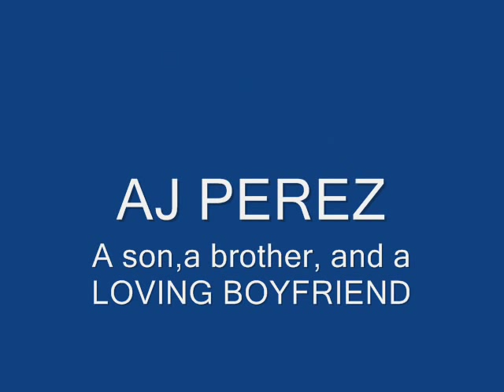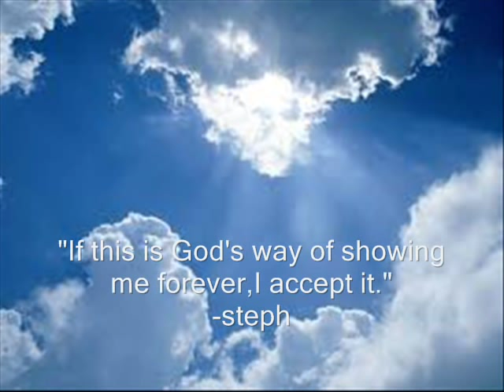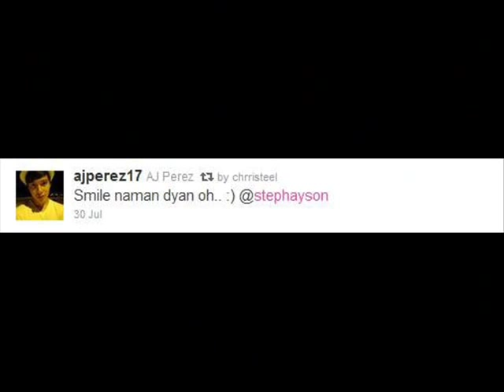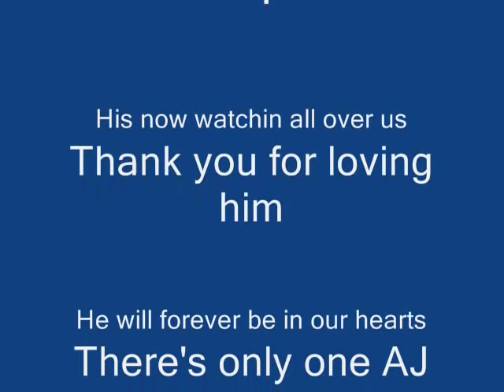Aj Perez and Steph Ayson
A tribute for Aj perez and steph ayson. made this video because of my admiration towards their love story. It was jus inspirational.We will live this life like he did. Like d song said "all we have to do is follow you"  Stay strong Steph